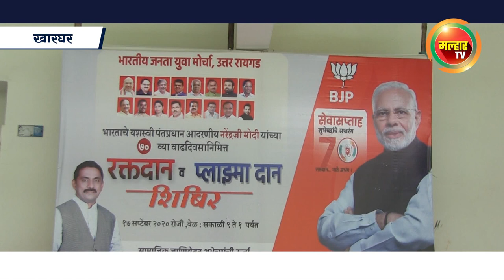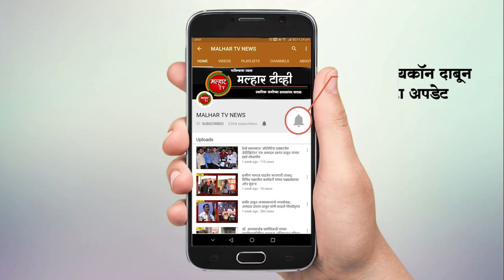नरेंद्र मोदी यांच्या वाढदिवसानिमित्त आयोजित रक्त व प्लाझ्मादान शिबीराला उत्स्फूर्त प्रतिसाद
देशाचे यशस्वी पंतप्रधान नरेंद्र मोदी यांच्या ७० व्या वाढदिवसानिमित्त भारतीय जनता युवा मोर्चा उत्तर रायगड जिल्ह्याच्यावतीने आज (१७ सप्टेंबर) खारघर व मोहोपाडा येथे झालेल्या रक्त व प्लाझ्मादान शिबिराला दात्यांचा उत्स्फूर्त प्रतिसाद लाभला.
       श्री. रामशेठ ठाकूर कॉलेज ऑफ कॉमर्स अँड स्कुल खारघर येथील शिबिराचे उदघाट्न भाजपचे उत्तर रायगड जिल्हाध्यक्ष आमदार प्रशांत ठाकूर यांच्या हस्ते करण्यात आले. या शिबिरात आमदार प्रशांत ठाकूर, सभागृहनेते परेश ठाकूर यांनी रक्तदान करून सर्वाना प्रेरणा दिली.  खारघर येथील शिबिरात ८५ रक्तदात्यांनी रक्तदान केले तसेच प्लाझ्मासाठी २७जणांनी सॅम्पल दिले.
        कोरोना महासाथीचा मुकाबला करताना 'संगठन ही सेवा' या उपक्रमांतर्गत विविध सेवाकार्य पक्षाचे कार्यकर्ते राज्यभर करत आहेत. त्या अनुषंगाने राष्ट्रीय अध्यक्ष जगत प्रकाश नड्डा यांच्या सूचनेनुसार भाजपचे उत्तर रायगड जिल्हाध्यक्ष आमदार प्रशांत ठाकूर यांच्या नेतृत्वाखाली उत्तर रायगड जिल्हा, पनवेल तालुका व शहर भारतीय जनता पार्टीच्या वतीने सेवा सप्ताह, पंडित दीनदयाळ उपाध्याय जयंती व राष्ट्रपिता महात्मा गांधी जयंतीनिमित्त विविध समाजोपयोगी उपक्रम कोरोना संबंधित सर्व नियमांचे पालन करून आयोजित करण्यात येत आहेत.
  खारघर येथे झालेल्या शिबिरास भाजपचे पनवेल तालुका अध्यक्ष अरुणशेठ भगत, पनवेल शहर अध्यक्ष जयंत पगडे, युवा मोर्चाचे प्रदेशाध्यक्ष विक्रांत पाटील, सभागृहनेते परेश ठाकूर, शहर सरचिटणीस नगरसेवक नितीन पाटील, स्थायी समिती सभापती प्रवीण पाटील, प्रभाग समिती ब अध्यक्ष संजय भोपी, नगरसेवक हरेश केणी, डॉ. अरुणकुमार भगत, अमर पाटील, अजय बहिरा, नरेश ठाकूर,  नगरसेविका  अनिता पाटील, भाजप जिल्हा संघटन सरचिटणीस अविनाश कोळी, जिल्हा उपाध्यक्ष प्रल्हाद केणी, खारघर शहर अध्यक्ष ब्रिजेश पटेल, निर्दोष केणी, पनवेल शहर सरचिटणीस अमरीश मोकल,  कामोठे मंडल सरचिटणीस सुशील शर्मा,  उत्तर रायगड युवा मोर्च्याचे जिल्हाध्यक्ष मयुरेश नेतकर, दिनेश खानावकर, समीर कदम, निशा सिंह, अमर ठाकूर, विनोद घरत, युवा मोर्च्याचे तालुका अध्यक्ष आनंद ढवळे, योगेश लहाने, परेश बोरसे, अमर उपाध्याय  आदी उपस्थित होते.